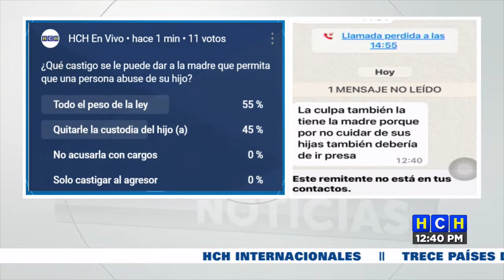¡El mundo está al revés! ¨por amor¨ mujer quita cargos a su pareja acusado de abus@r a su hija